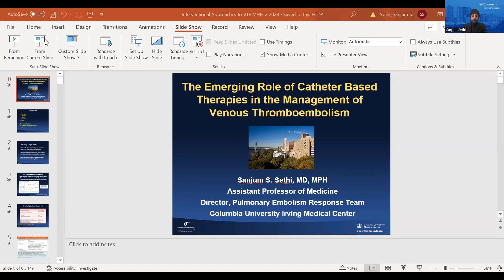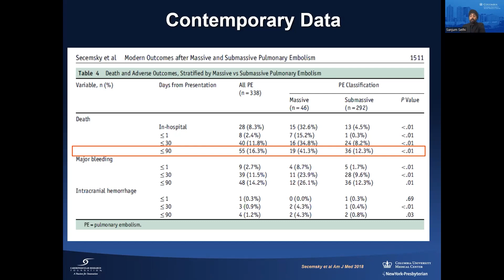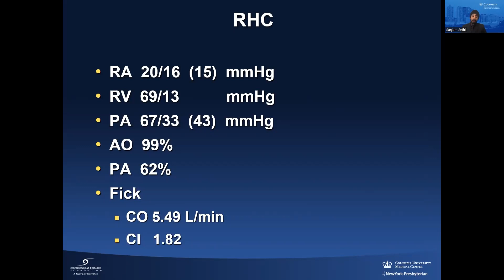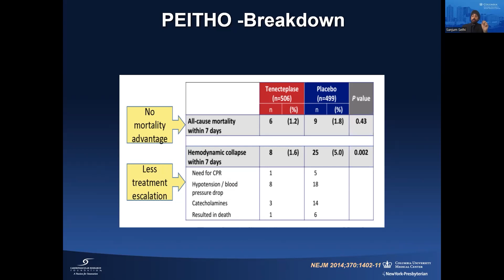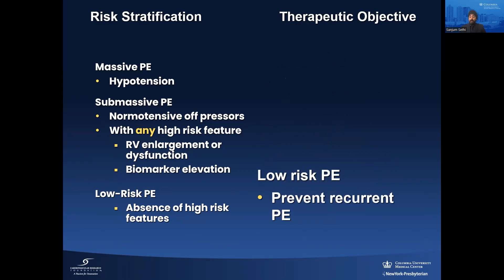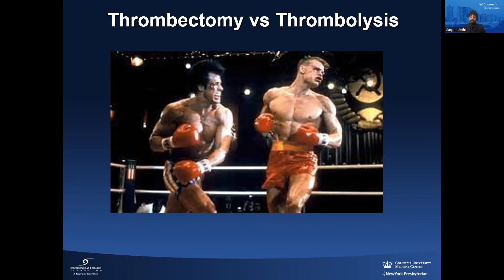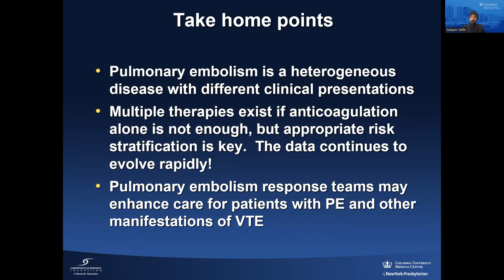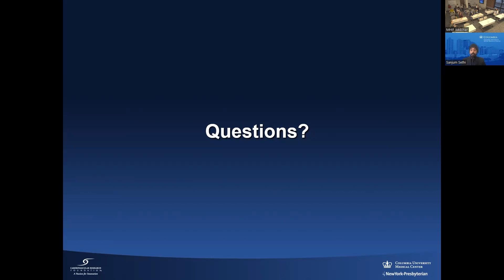Catheter Based Therapies & Management of Venous Thromboembolism | Sanjum Sethi, MD, MPH, FACC, FSCAI